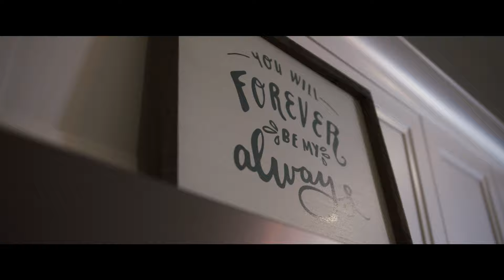11 Years In The Making | Kayla & Terry Wedding Film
As soon as I was asked to capture this wedding, I knew the day was going to be emotional and moving. Their wedding day was exactly 11 years to the day, that they started dating. Here is the full film of Terry & Kayla's special day.